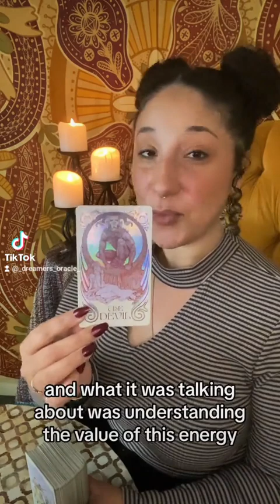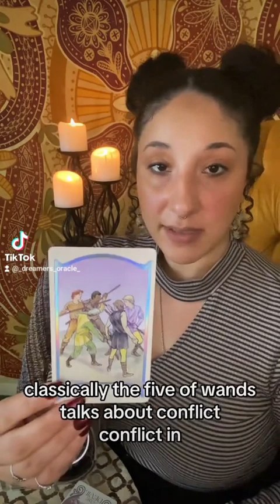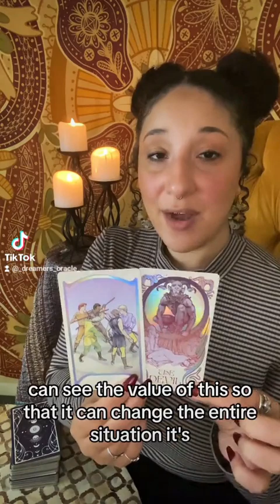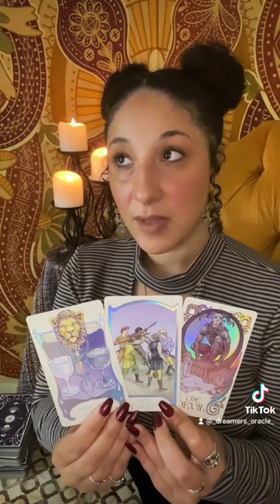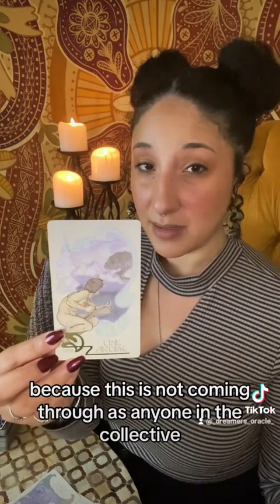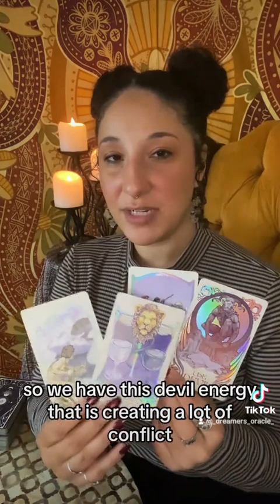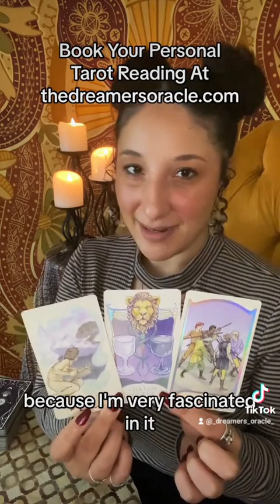The Value of the Devil 😈 Daily Collective Tarot Reading | November 25, 2023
All of my readings are timeless. So if the message found you and resonated, then it is yours at the time in which you found it. Although the messages have been categorized by zodiac signs, a thread of fate exists between each reading. Thus, all the readings, no matter the sign, are yours to witness and claim.